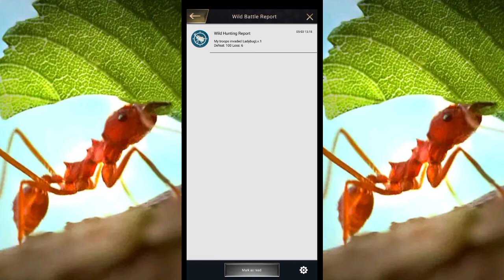The Ants: Underground Kingdom | The Ants: Underground Kingdom Gameplay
About Game

In The Ants: Underground Kingdom, you are the ultimate Ant Ruler to lead your Queen and build your Anthill.

To survive and reproduce, wars between animals take place frequently in nature. In The Ants: Underground Kingdom, you are the ultimate Ant Ruler to build the Anthill, lead the Queen, grow the colony, and defend against enemies. For the glory and prosperity of your ant empire, you must show your own strategies resourcefulness.

Features

Build Anthill

The Anthill of an ant colony is the same as the castle of an empire, which provides a safe place for the offspring to grow. Anthill layout is strategically crucial, so you should plan your hive wisely, construct tunnels, thus building your ideal ant empire!

Hatch Ants

The number of ants represents the rise and fall of an ant empire. For the development of your ant empire, you must hatch as many ants as possible. Lead them to fight, plunder resources, and expand your territory!

Mutate Ants

To plunder resources and expand territory, you must build a mighty Ant Troop. In addition to numerous advanced Soldier Ants, You also need to have leaders for your Ant Troops: The Special Ants. You can get powerful Special Ants by hatching mutant eggs. Your Ant Troop will gain a sweeping victory with a proper combination of Soldier Ants and Special Ants.

Create Alliance

Fighting alone will never be easy. Success only leaves for the alliances who think alike. By creating or joining an Alliance, you can help each other to grow and fight together. With the help of allies, the ant empire under your command will surely take its place in this Ant Kingdom!